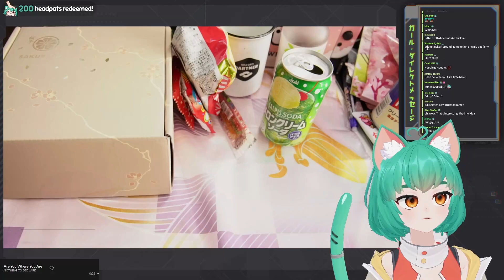Japanese Drinks I Recommend | GirlDM